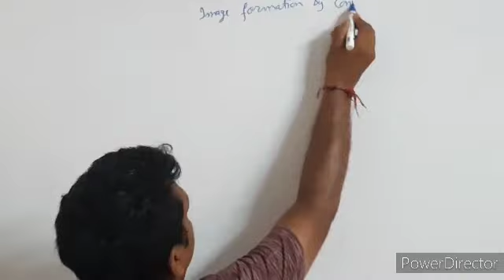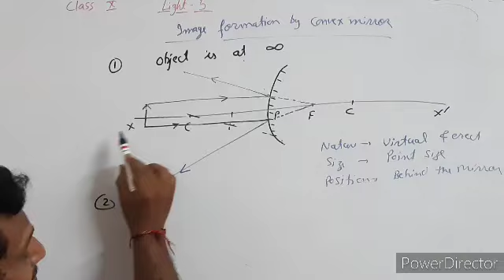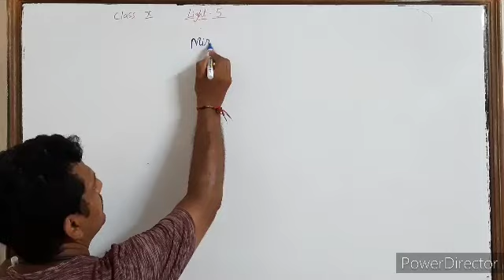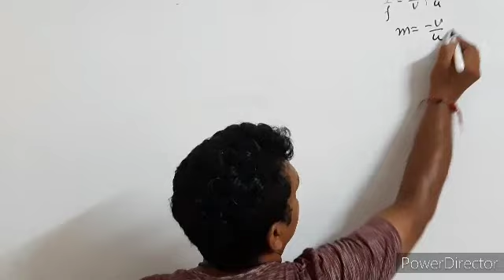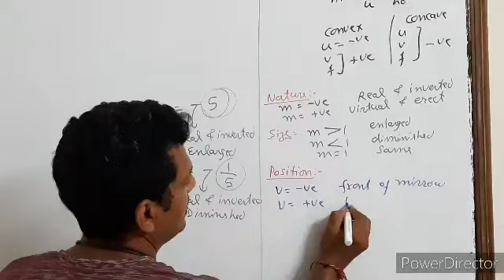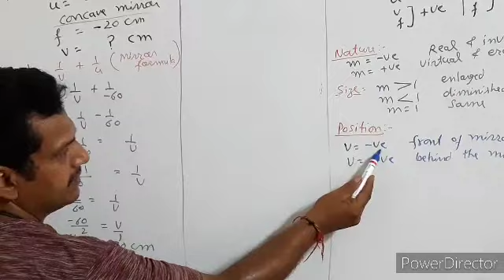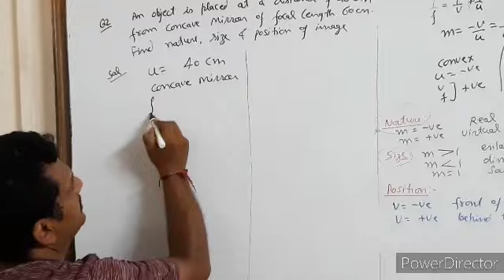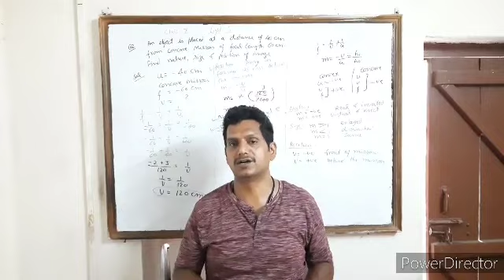Light part 5